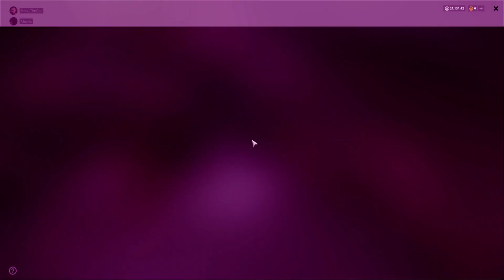TROPHY GOLDEN TENCH IN BEAR LAKE!